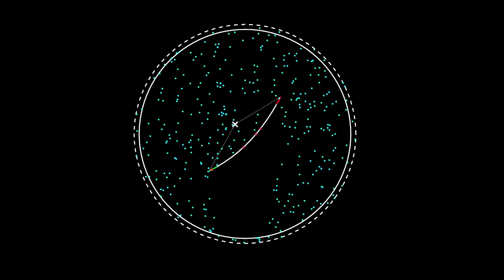Reimagine Humanity: Powerful Hip-hop Orchestra Rap on Humanity & Action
Produced by: Ensemble Mik Nawooj, Nichi Bay Productions and the Humanity Lab Foundation for the 2018 Global People’s Summit ** LYRICS BELOW**

CREDITS:
Ensemble Mik Nawooj
Music composed and orchestrated by JooWan Kim
Original lyrics and performance by Do D.A.T. and Sandman
Background vocals by Christopher Nicholas
Produced by JooWan Kim and Christopher Nicholas

Creative direction by Ryan Hamlyn / Nichi Bay Productions in consultation and with direction from Hazami Barmada and Erin Dunne / The Global People's Summit
Recorded at Ancient Owl Audio
Mixed by Christopher Nishimoto
Mastered by Jeremy Goody / Megasonic Sound
Video montage by Matthew Boman / dadass FILMS
Executive producers Ryan Hamlyn, JooWan Kim, Christopher Nicholas, Jenni Choi, Hazami Barmada and Erin Dunne
Special thanks to Jason Michael Paul Entertainment, Inc.

** LYRICS **

And they’re burying homes with the aerial drone
And you look around to see everything gone
And you’re wondering why we just can’t get along
And bombs are flown
Salaam shalom
It ought to be known
Can’t wait for the day
When the babies can play
And not be afraid
to come out of their homes
It’s up to you and I to right all the wrongs
More that I can do than writing a song
For the life denied the right to belong
Side by side people are vital and strong
The lens of the eyes
Make the world large in size
But it’s small after all
when bold are the minds
Reaching over border lines
Walls and or confines
Toward what is known as foreign
Is nothing short of divine
And of course you will find
In the course the grind
you can’t afford to divide
We’re a force when aligned
In thwarting our decline
It’s important that we mind
In every endeavor
there’s nothing better
than coming together
it’s now or never
it’s time

CHORUS:
Seek the hand
Of your fellow man and
And see past (the) in-san-ity
(adlib) Rise up!
Keep your passion
And be in action
Reimagining humanity
Got to Keep your passion
Got to be in action
(adlib) Rise up!
Reimagining humanity

ladies and gentlemen lend me your ears
now is the hour the present is here
now more than ever civic unrest rears
it’s head, to challenge our values and how we live
fear screams build walls
love says build a bridge
we standing in the middle of it all
tryna get it how we live
humans just being but not being what a human is
confined to our squares and circles truly vitruvian
it eludes me when
they try to exclude the Nubian
because of the hue We is
such foolishness
what will we do when our kids
look back and  view this shit-
will they be proud
endowed to bloom or doomed
to exist
the dystopian
dozing off opium
snapchat and sodium
drowning in Petroleum
but you know we can
raise the vibratory zone we in
glow gold and then
heal the soul of men
and the globe we in

abolish the hatred
reset the matrix~
honor the ancients
regardless of race it’s
one love one light
one shine it’s basic
but you what complicates
greed fear and corporations
This rebirth and restoration
let’s reimagine this situation

CHORUS:
Seek the hand
Of your fellow and
And see past the insanity
Rise up!
Keep your passion
Reimagining humanity
Keep your passion
Reimagining humanity